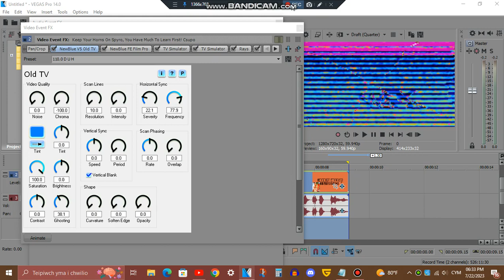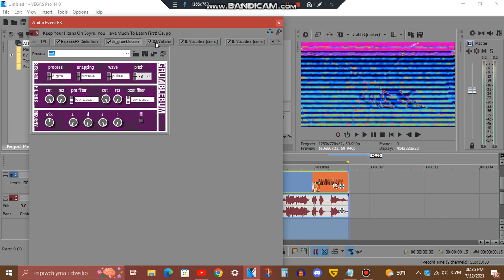How to make 110.0 D U H (CHANGED)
Effect by MediaSpyroReignitedTrilogyWelshEditor5372